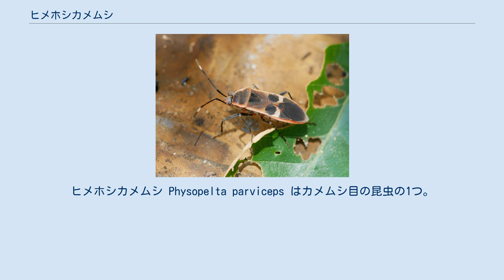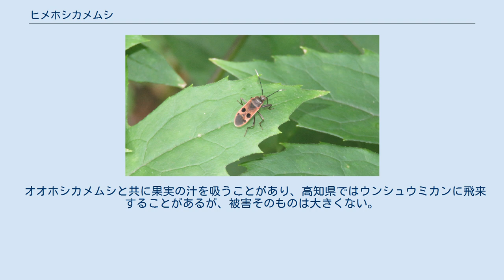ヒメホシカメムシ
ヒメホシカメムシ Physopelta parviceps はカメムシ目の昆虫の1つ。
暗んだ赤の体に黒い大きな斑紋を1対持つ。
そっくりなものにオオホシカメムシがある。
 体長は約12mm。
全体としては暗赤色に前翅の鞘翅部に黒い斑紋があるのが目立つ。
頭部は複眼と共に黒く、単眼はない。
触角は4節からなり、全体に黒いが第4節の基部側半分ほどが黄白色をしている。
第1節と第2節はほぼ長さが等しく、第3節が最も短く、第4節が最も長い。
前胸背は赤みを帯びた黒で、前と横の縁沿いは暗朱色になっており、また側面はあまり丸みを帯びず、前半部は隆起しているがさほど高く盛り上がってはいない。
小楯板は赤みを帯びた黒で、内側はより黒ずんでいる。
前翅はその鞘状部が暗朱色で中央に大きくて丸い黒い斑紋があり、より小さな刻斑がその先端近くにある。
膜状部は基部が赤黒い他は全体に黒い。
体の下面や歩脚も朱黒色となっているが、側面の縁は赤みを帯び、また歩脚の基部は色が淡い。
第1脚の腿節はその先端側半分ほどの内側に棘状突起が並び、特に雄ではよく発達している。
 宿主とする植物は主としてアカメガシワであるが、他にシイ、クワ、コウゾなどの花や実に集まることもあり、また燈火にもよく集まる。
 日本では本州、四国、九州、対馬、および南西諸島の宮古島までに知られる。
以前はそれ以南、および国外ではインドまで分布するとされていたが、後述のようにそれぞれ別種と判明している。
 オオホシカメムシ 本種はその外見がオオホシカメムシ P. gutta にきわめてよく似ている。
ただし大きさが全く異なり(この種は18mmほど)、比較するまでもなく見分けがつく。
細部には違いもあり、たとえばこの種では前胸背の輪郭が丸みを帯び、また前半部は強く盛り上がる。
また前翅の黒い斑紋は本種の方がやや小さくなっている。
どちらの種も本州以南でよく見られるが、本種の方が数は多い。
 本種はかつて P. cincticollis の学名で扱われ、その分布域はインドにまで及ぶとされてきたが、現在はアジアのものとは別種と判明し、上記の学名で扱われている。
ただし従来の学名に当たるものも南西諸島にはいるかも知れないとのこと。
さらに安永他(1993)では本種に関して『南に行くほど赤みが強く』なる傾向があるとし、西表島産のものの写真を掲載しているが、現在ではこれは別種と判明し、アカヒメホシカメムシ P. slanbuschii とされている。
 オオホシカメムシと共に果実の汁を吸うことがあり、高知県ではウンシュウミカンに飛来することがあるが、被害そのものは大きくない。
 ^ 以下、主として石井他(1950),p.230 ^ 石川他編(2012),p.400 ^ 以下、石川他編(2012),p.400 ^ 石川他編(2012),p.399 ^ 以下、石井他(1950),p.230 ^ 川沢、川村(1975),p.134 ^ 安永他(1993)p.197 ^ 石川他編(2012),p.399 ^ 安永他(1993)p.197 ^ 安永他(1993)、図版59 ^ 石川他編(2012),p.400 ^ 川沢、川村(1975)p.134